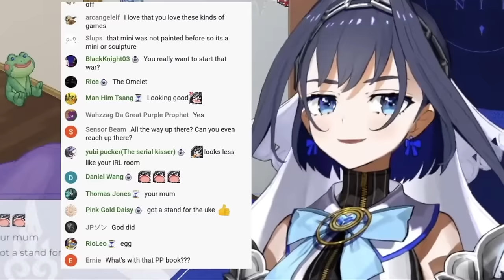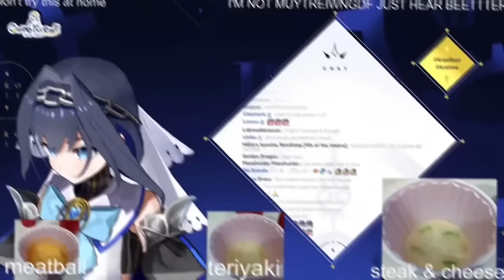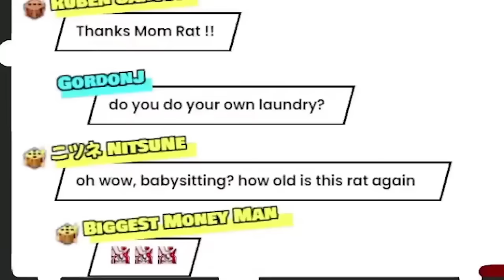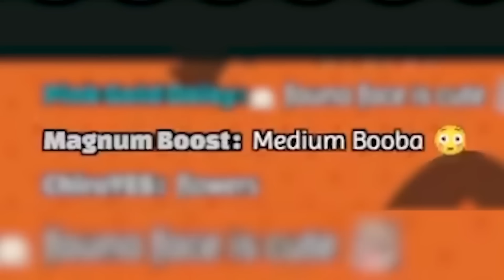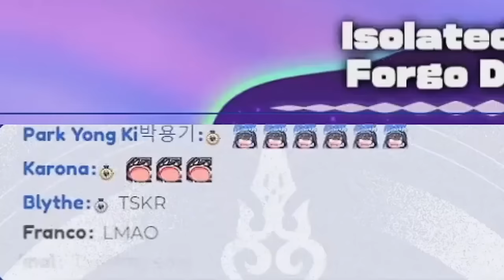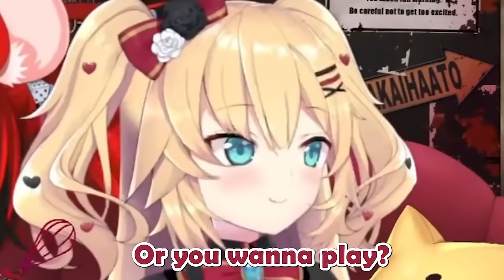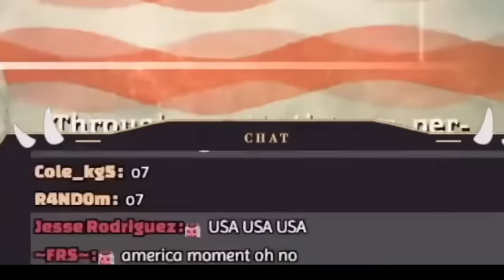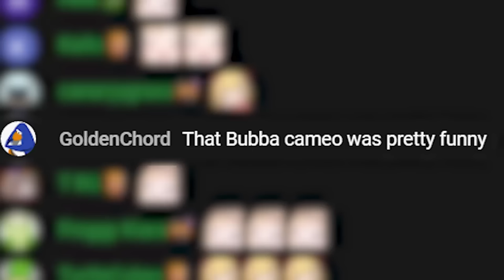Hololive EN October 2022 MADNESS!!!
October was a very important month for so many reasons, explaining this compilation's length!

Timestamps:
0:00 Week 1.
45:00 Week 2.
1:20:30 Week 3.
1:58:06 Week 4.